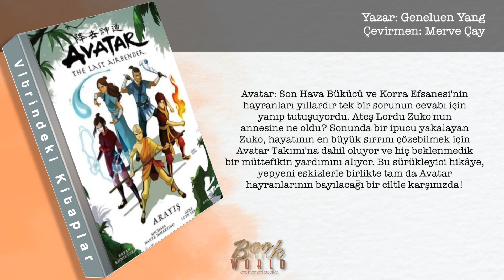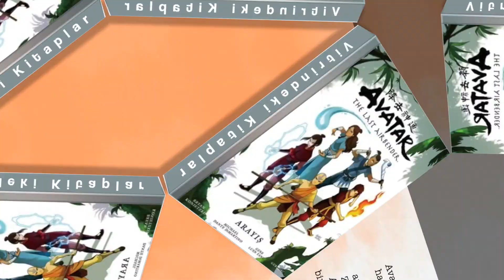Avatar: The Last Airbender Arayış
Aang ve Zuko gerçeğin peşine düştükleri bir maceraya atılıyor! Verilen Söz'de anlatılan serüvenin hemen ardından gelen ve hız kesmeden devam eden bu ciltte, Eisner Ödüllü yazar Gene Luen Yang (American Born Chinese) ve çizer Gurihiru (Thor and the Warriors Four) ile Hava Bükücü'nün yaratıcıları Michael Dante DiMartino ve Bryan Konietzko'nun yakın çalışmasıyla ortaya çıkan Arayış'ın üç bölümü de birlikte yer alıyor. Avatar: Son Hava Bükücü ve Korra Efsanesi'nin hayranları yıllardır tek bir sorunun cevabı için yanıp tutuşuyordu. Ateş Lordu Zuko'nun annesine ne oldu? Sonunda bir ipucu yakalayan Zuko, hayatının en büyük sırrını çözebilmek için Avatar Takımı'na dahil oluyor ve hiç beklenmedik bir müttefikin yardımını alıyor. Bu sürükleyici hikâye, yepyeni eskizlerle birlikte tam da Avatar hayranlarının bayılacağı bir ciltle karşınızda!